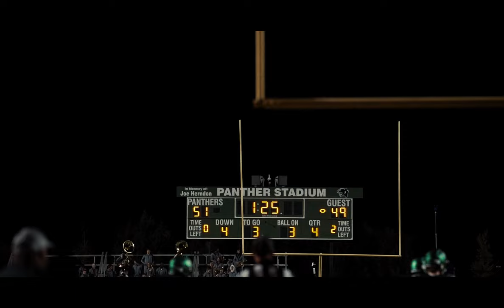Avery Johnson "Road 2 The Top" Season 1 Ep 2 l An Original Docuseries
Filmed and Edited by Mike.Product IG